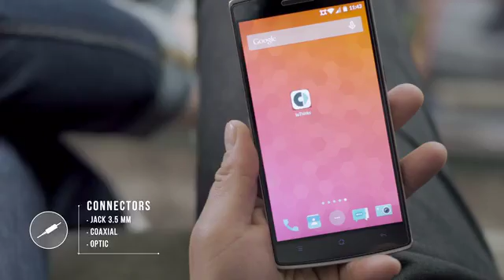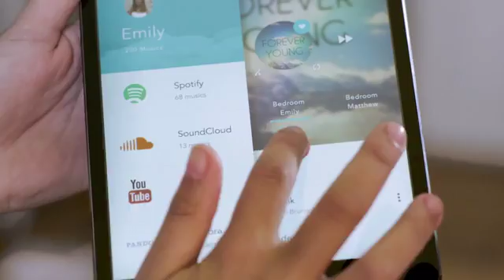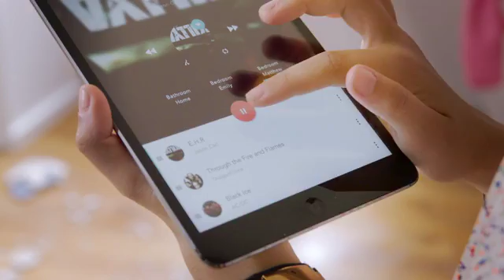Film IOTHINKS - La VILLA KENT - Un Lieu WAKUP